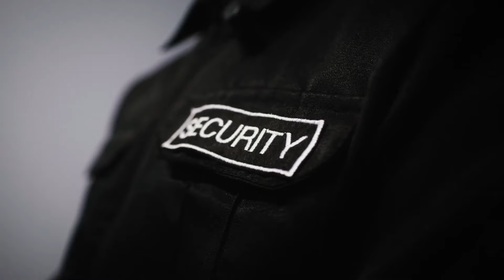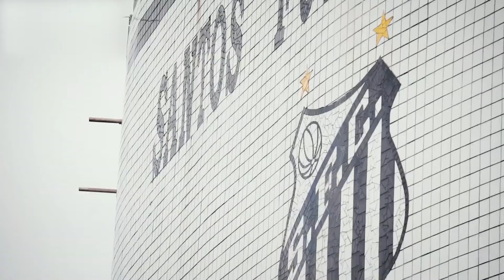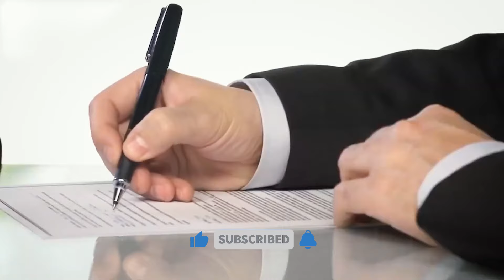Robinho From Football Prodigy to Prison | The Untold Story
How good was Robinho actually?
New video about one of the most talked about players we've seen over the 2000's in football. In this episode we take on Robinho who played for Santos, Manchester City, Real Madrid and AC Milan for most of his career.